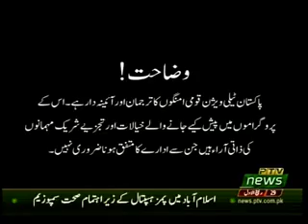CAPITAL VIEW 07 12 2018